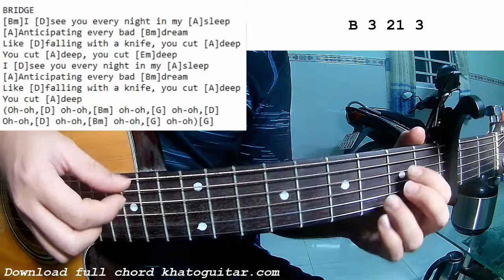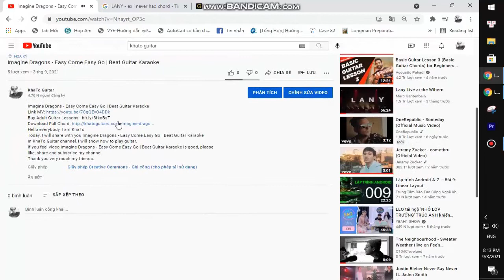Gracie Abrams - Rockland | Guitar Tutorial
Thank you very much my friends. Gracie Abrams - Rockland | Guitar Tutorial
Today, I will share with you Gracie Abrams - Rockland | Guitar Tutorial